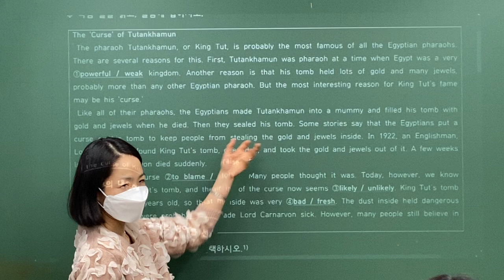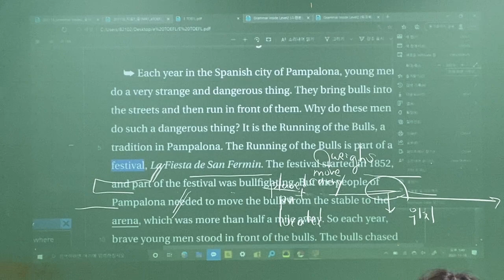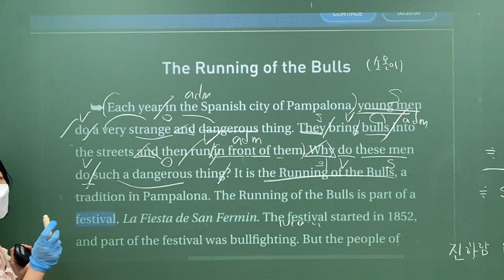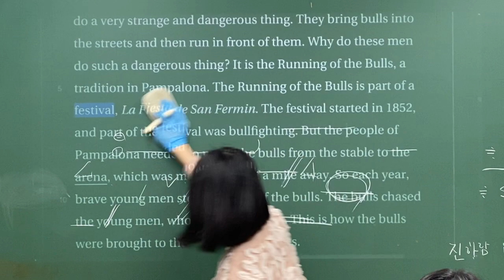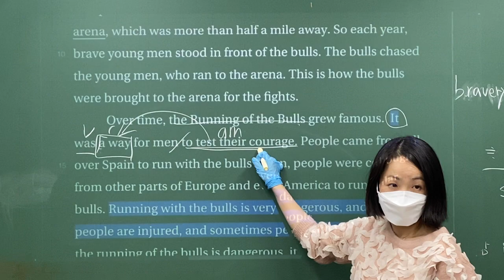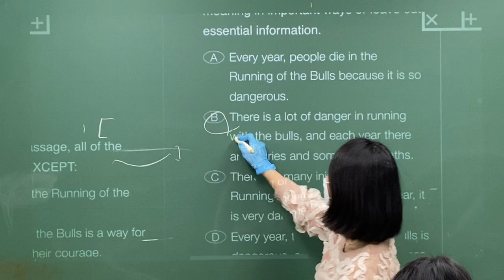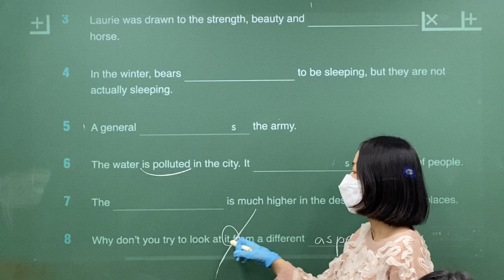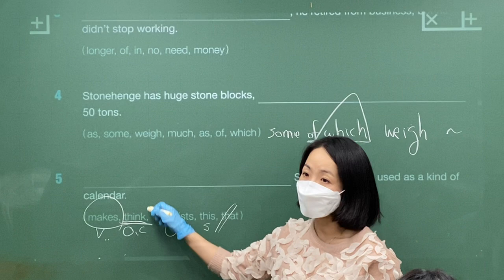2020_11_18_중1MR1_독해